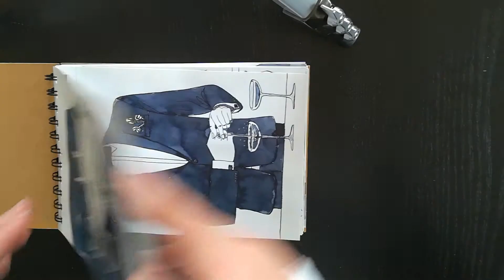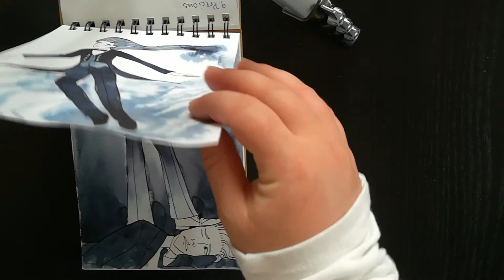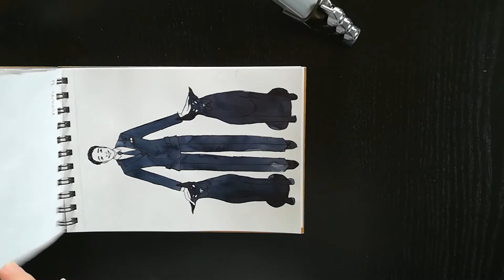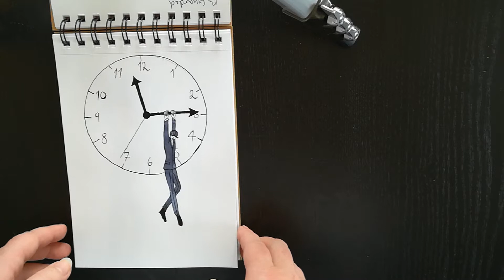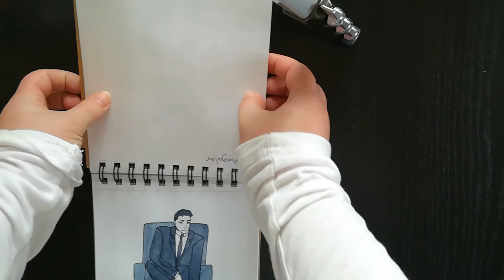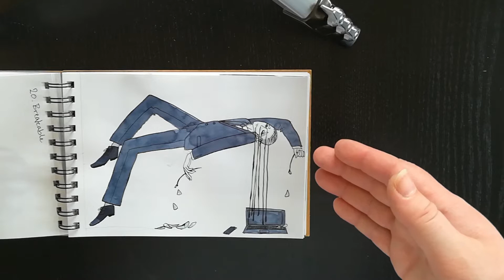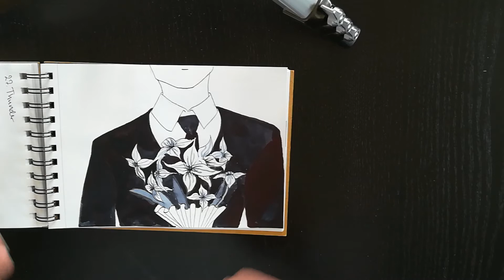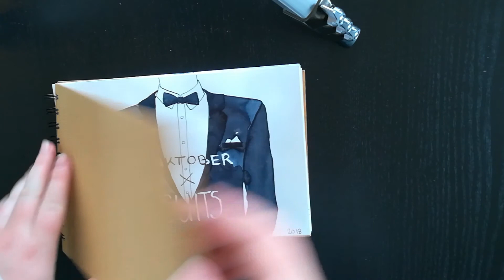Inktober x Suits 2018 Sketchbook Tour